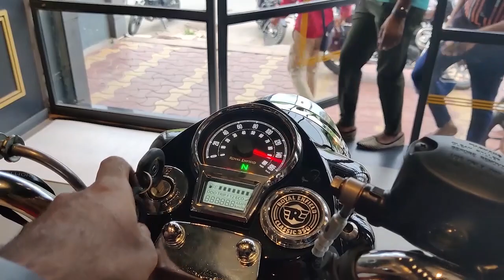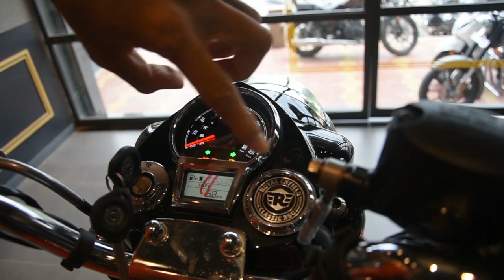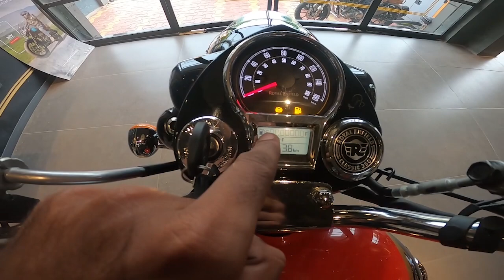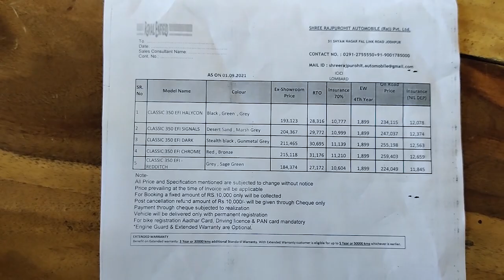New Royal Enfield Classic 350 | Full Review with Exhaust Sound & Price list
New Royal Enfield Classic 350 is here! Royal Enfield has finally made some big changes to classic like new console, seat height, switches, ABS etc.
Watch this video to know about the all new Classic 350 in details.

Shree Rajpurohit Automobile (RE Showroom in Jodhpur)
Address-
31, Pal Link Rd, Kamla Nehru Nagar, Shyam Nagar, Jodhpur, Rajasthan 342008

Waiting for your suggestions in comment section.